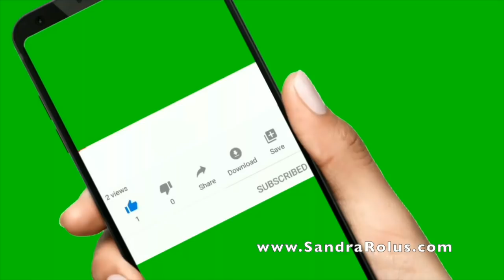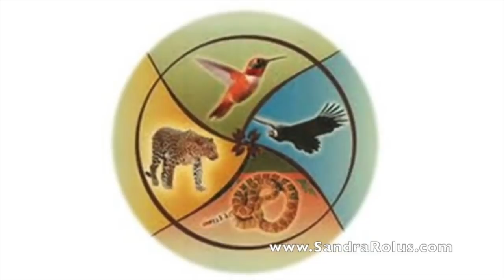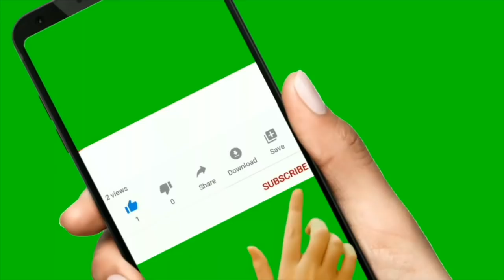Shamanic Journey for Healing & Clarity ::: PART 1/2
SHAMANIC JOURNEY INTO THE LOWER WORLD
During this fully guided session you will hear me drumming in the background. You will connect with your healed ancestors and your team of guides and guardians as you journey into the lower world to get answers to a specific question and receive healing.

You can also set your intention to connect and/or deepen your connection with your guides, guardians, healed ancestors, spirit animals, Devas, plants, trees, the mineral kingdom and the four elements, earth, fire, air and water, who are here to guide you further along the path of Soul expansion and personal growth.

The shamanic lower world is based in a beautiful, earthy dimension and it represents the deepest aspect of your Soul. The shamanic lower world is a magical place you can travel to and access the root of your deepest thoughts, emotions and dynamic potential.

The shamanic lower world is also a symbol of the deeper layers of your subconsciousness. To get to the Shamanic lower world you can visualize going into one of the crystal healing rooms, that gives you access to a portal that leads you into the magical realm of the lower world.

The purpose of traveling to the shamanic lower world is to exit the matrix and fully reconnect and realign with your Soul’s purpose. Your journey into the shamanic lower world holds the potential to provide you with important keys that will unlock ancient wisdom and deep transformation within.

In my experience the shamanic journey to the lower world becomes more powerful and meaningful when you travel with a very specific question.

HOW TO BEST PREPARE?
Write down one question on a piece of paper before we journey into the shamanic lower world and make sure to set your intention to gain clarity about what you wish to understand or receive on a deeper level than ever before.

Happy travels!!

Love,
Sandra